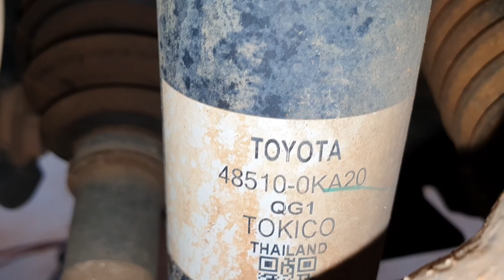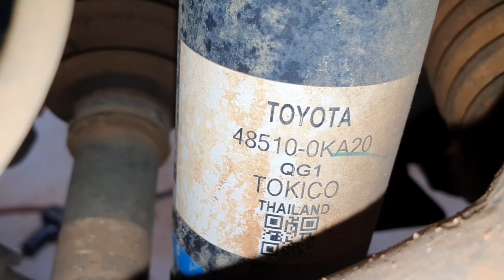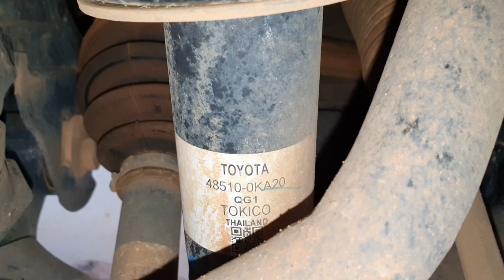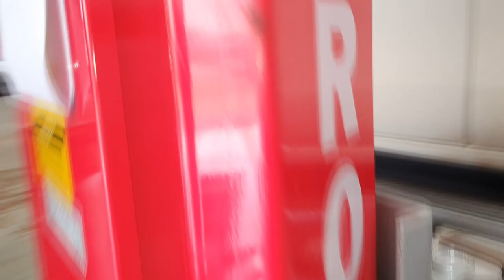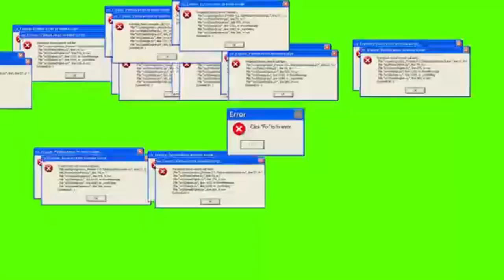EP. 492 // Toyota SW4 2017: Entenda o Mecanismo Anti-ruído do Sistema de FREIO!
Agenda & Atendimento:
SINOP/MT
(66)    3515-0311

Toyota SW4 2017, a famosa modelo Tubarão, realizando a troca das pastilhas de freios dianteiro e traseiro!
E mais, entenda os sistema de travas anti-ruído!

"bdm bda 4x4"
"canal da águia toyota mecânica 4x4 sinop"
"manutenção de camionete"
"oficina de camionete"
"barulho freio toyota sw4"
"como trocar pastilhas freio toyota sw4 hilux
"freio batendo toyota sw4"
"como trocar pastilha traseira"
"melhor marca pastilha toyota sw4"
"netão do bda 4x4"
"onde revisar sw4 toyota"
"pastilha ferodo é boa"
"como tirar ruído freio"
"diesel 4x4"
"oficina toyota"
"mecânica toyota"
"melhor auto mecânica 4x4"